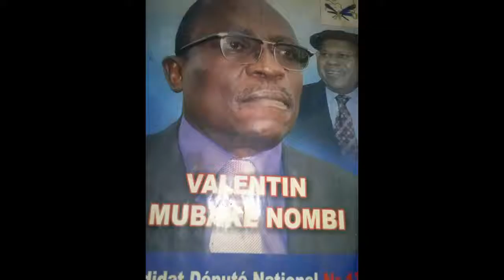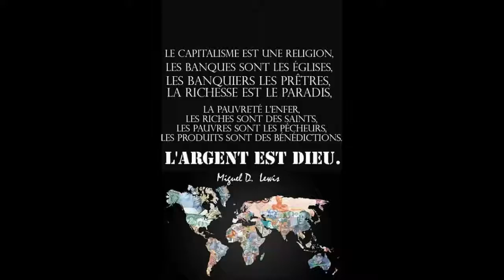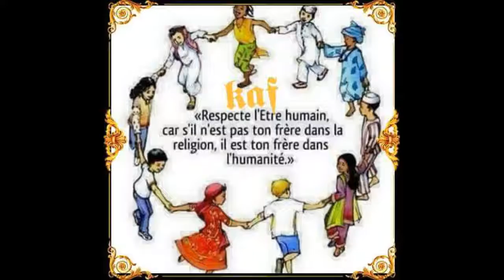RdCongo :CENI et KAF:Fondation :Kataliko Action for Africa.en Suisse dans la Diplomatie Congolaise